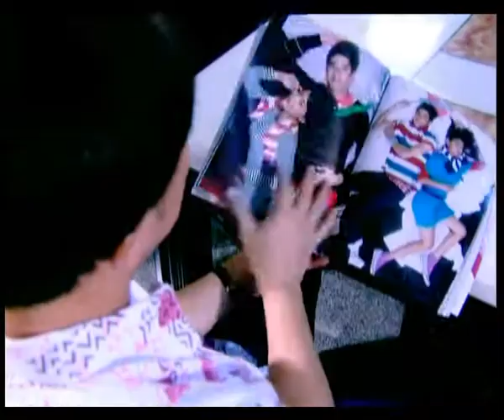ดังซักคราวจะขาวให้ดู - จอมขวัญ กัลญากร [ OFFICIAL MV ]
เพลง   เสียงจากสาวพิจิตร
ศิลปิน จอมขวัญ กัลญากร
อัลบั้ม เบอร์นี้อยากมีแฟน